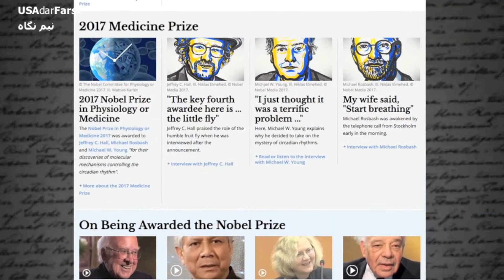نیم نگاه - هفته اول اکتبر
نیم نگاهی به برخی از رویدادهای هفته گذشته آمریکا!